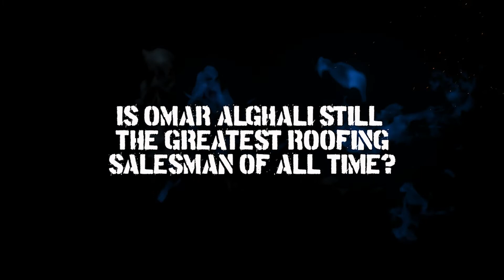STILL the Greatest ROOFING SALESMAN of All Time? - Omar Alghali Returns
2 years ago we interviewed Omar Alghali and tried to crack the code on how he single-handedly  sold 400 Roofs a year

We deemed him the Greatest Roofing Salesman of all time and to this day his numbers are hard to beat.

His drive comes from Faith, from service of his Family,  his Community, his Legacy.

He started off as a Missionary in a small African town. Door to Door is in his blood from an early age

In this episode we check back with Omar, how his Business has grown, how he's been able to duplicate himself and delegate to a chosen few

He still keeps his circle tight but he's been able to branch out and claim more of his time

He's hired a back-end Office team to handle the paperwork while he's STILL out in the field crushing it Door to Door everyday

Omar is a fascinating character, a man driven by a higher purpose and an unshakable work ethic

Omar shares lessons he's learned in the past couple years, the Spiritual Truths that drive him, and as always spread great vibes with his Eternally Optimistic spirit